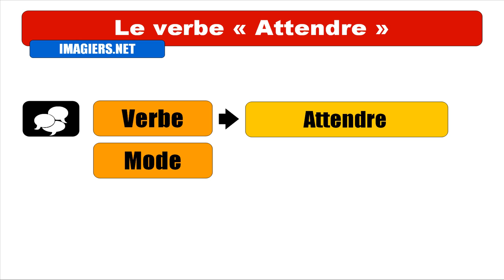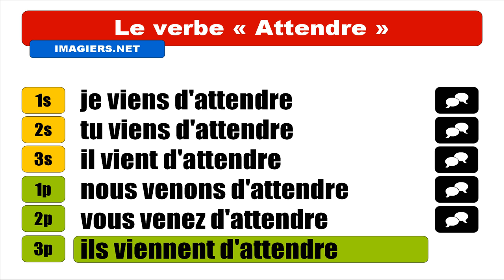Audio + Video conjugation = Attendre = Passé récent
frenchwithvincent Learn how to conjugate / Apprenez à conjuguer / Aprenda cómo conjugar / Aprenda a conjugar : Audio + Video conjugation = Attendre = Passé récent